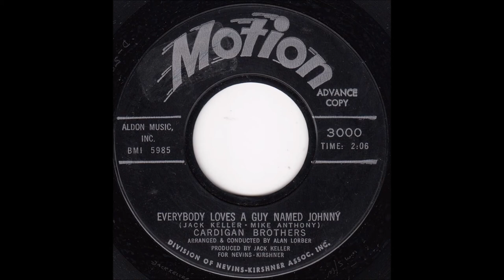Cardigan Brothers - Everybody Loves a Guy Named Johnny